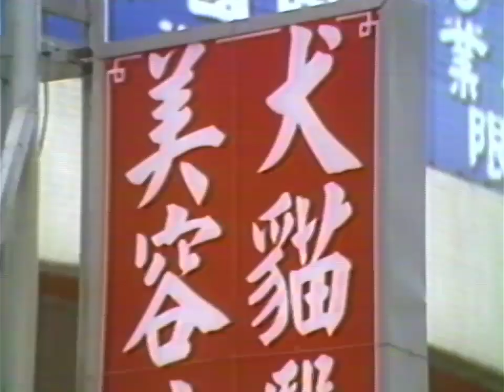動手建庭園：庭園寵物篇 | 錄影帶懷舊節目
版權屬原製作公司所有（未開啓營利），
若有侵權請告知會主動下架，謝謝！